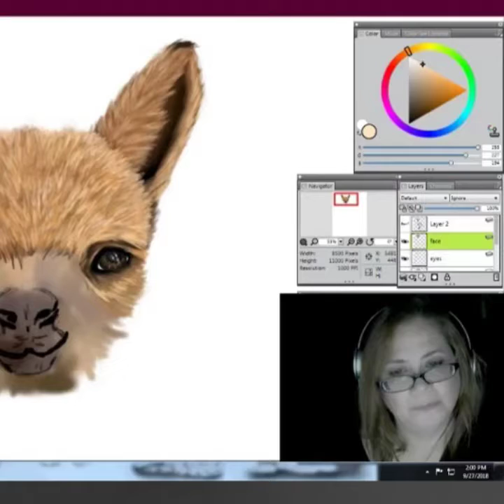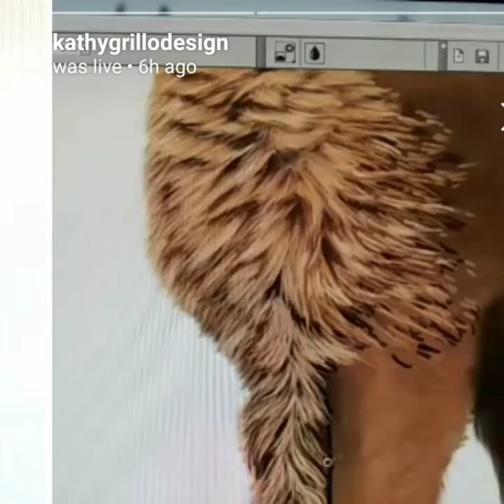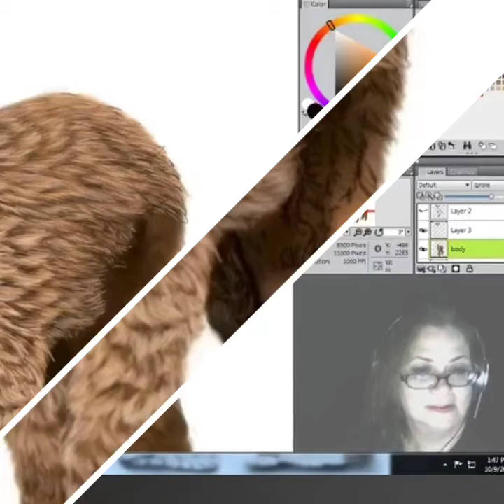Alpaca a Digital Painting by Kathy Grillo Design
Can also follow my main page on FB